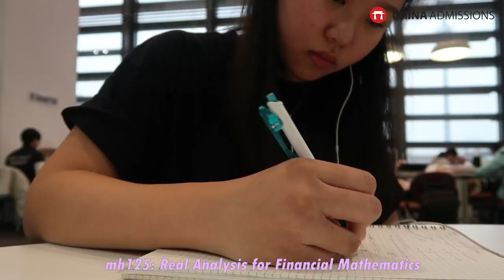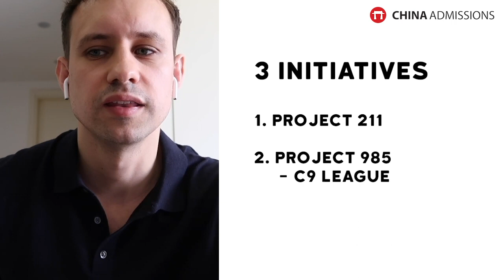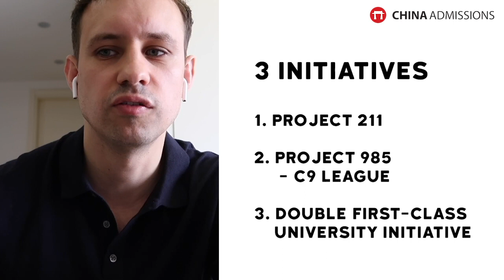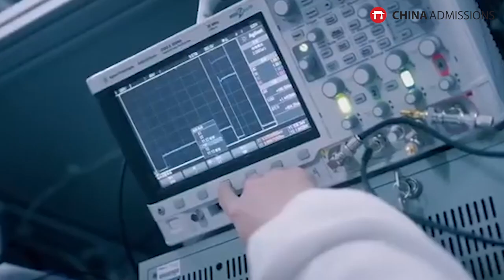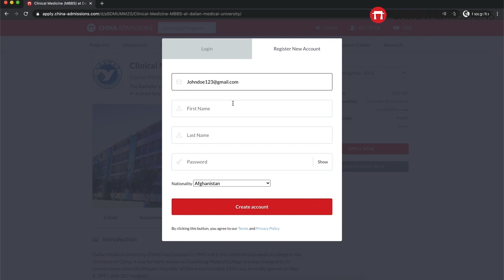Top Ranked Universities in China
In this video, Rich from China Admissions lists the Top 6 Universities in China based on University Ranking listed by QS World University Ranking, Times Higher Education and Academic Ranking of World Universities. Rich explains whether University Rankings should be an important factor in deciding which University to study in, what you should look at when choosing a university and tips for a successful application!

Register and Sit for our University-Recognized Online International English Test